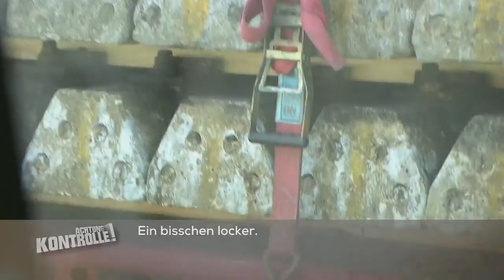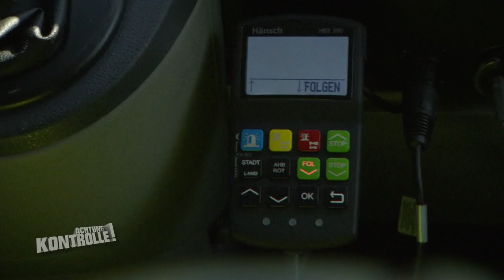24 Tonnen Ladung mit nur 10 Spanngurten gesichert?! |2/2| Kabel Eins | Achtung Kontrolle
Sabrina und Marian kontrollieren LKW auf der A2 bei Braunschweig. Sie entdecken einen LKW, bei dem die Ladungssicherung fragwürdig aussieht.